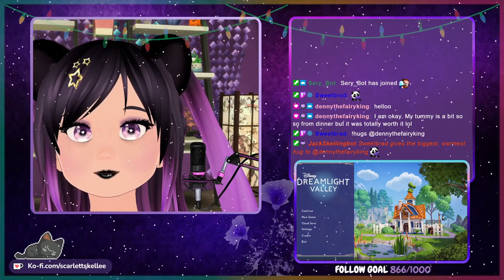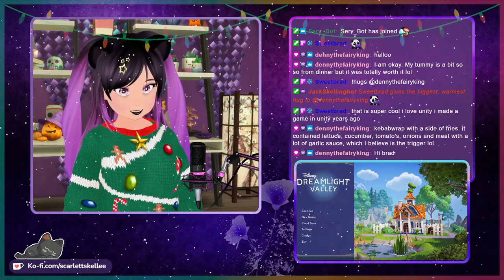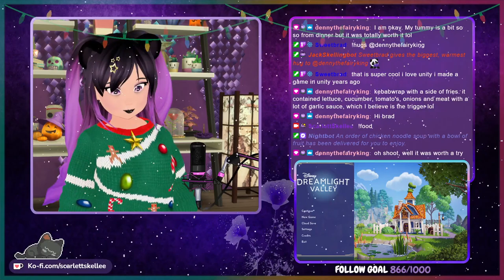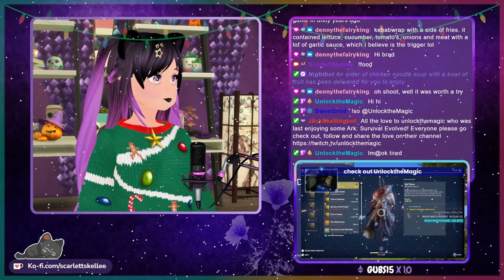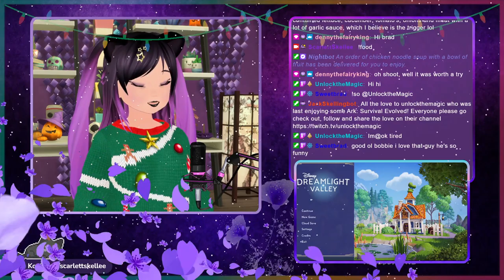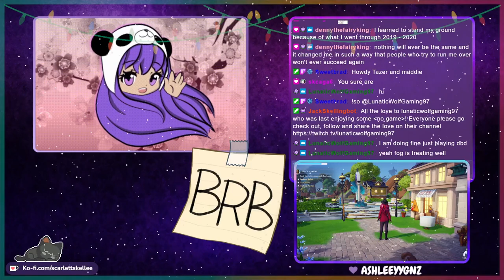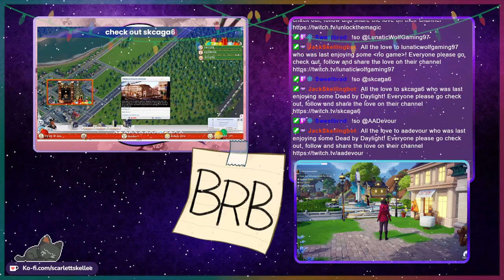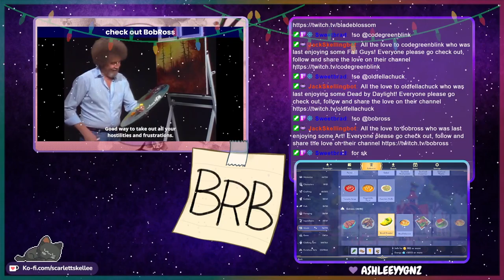Everything Needs Iron Ingots | December 12th, 2022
We're getting close to finishing up a lot of the quests in the Valley. I tried concentrating on the level 10 friendship quests that I had, but we had so many quests that needed iron ingots and I got tired of mining. Timestamp for game is below ↓

➤ Dreamlight Valley - 13:48